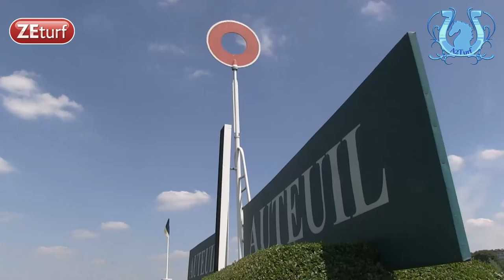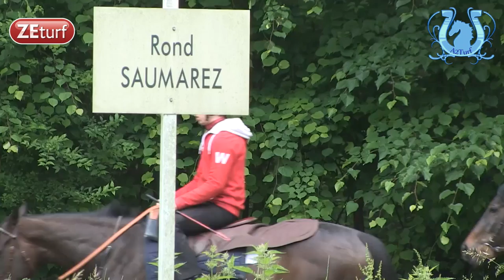ZAPPING A2TURF MAI 2014 Part 2 - A2TURF.COM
Des images inédites, des "off", du déjà vu mais bon à revoir, des arrivées, des réactions ect ect...
Voilà le programme de cette 2e partie du zapping du mois de mai 2014.